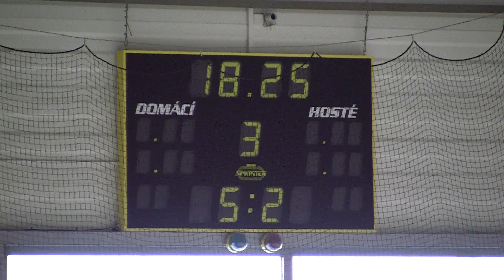20120129 Most SU 0050